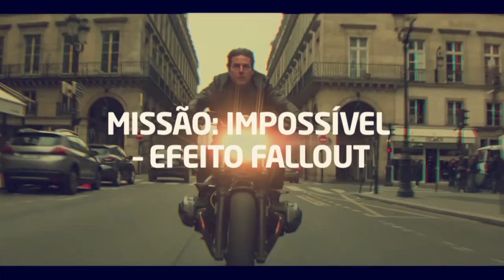Bastidores Missão: Impossível - Efeito Fallout | Preview | Renata Boldrini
Nesse programa falamos de “Missão: Impossível – Efeito Fallout”, sexto episódio da franquia que traz Tom Cruise na pele de Ethan Hunt.